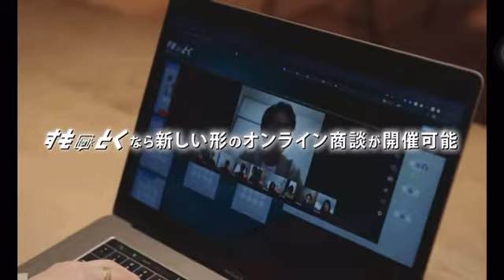スモトク！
オンライン会議ツールのスモトクのcm